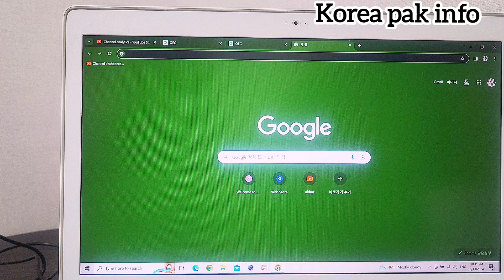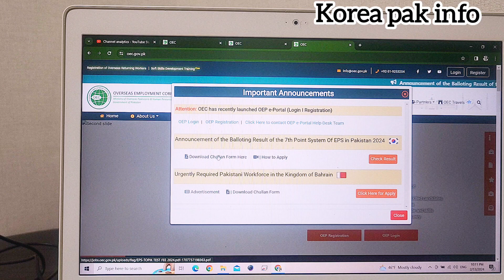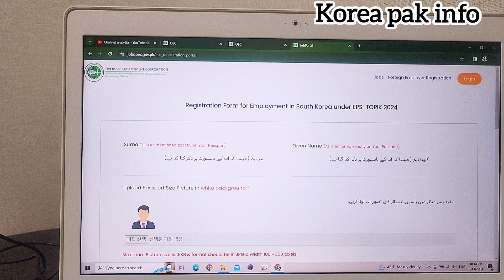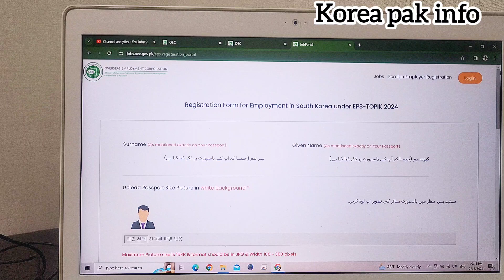How To Check Your Name In Lucky Draw Of Korea؟ EPS Test In Pakistan In 2024| OEC In Pakistan| Urdu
In this video، You can watch all detail of checking your name in new lucky draw in pakistan for South Korea۔